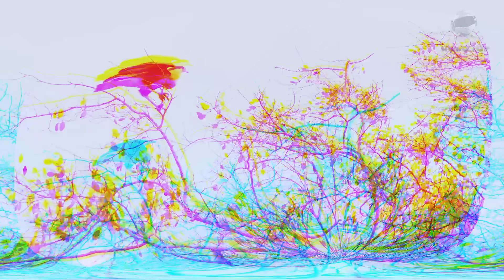Это Существо Напало На Теленка / Случаи с Животными Снятые на Камеру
Привет на Робо Топ! Новая часть невероятных моментов  и случаев с животными готова! Нападения, ваши любимые битвы и сражения, и все это людям повезло снять на камеру! Есть даже много приколов с животными, одним словом, если бы это не сняли на камеру, никто бы не поверил!

Бык камикадзе
Случай на рыбалке
Нападение крысы
Преодоление реки
Глупые кошки
Настоящий трофей
Бешеный леопард
Опасный броненосец
Собака ошиблась с противником
Случай на дороге
Невезучее место
Манекен волка
Мост построенный муравьями
Спасение оленей
Завтрак не удался